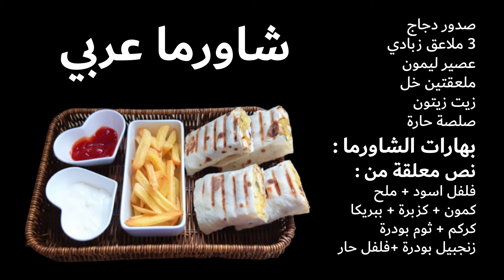اطيب شاورما عربي .. ومخلل خيار سريع .. مقرمش ولذيذ ! 😋👌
اليوم عملت اطيب شاورما عربي .. ومخلل خيار سريع .. بيتخلل في ساعة واحدة بس ! والطعم مقرمش ورهيب ! 😋💖

شاورما عربي :

صدور دجاج
3 ملاعق زبادي
عصير ليمون
ملعقتين خل
زيت زيتون
صلصة حارة

بهارات الشاورما :
نص معلقة من :
فلفل اسود + ملح
كمون + كزبرة + ببريكا
كركم + ثوم بودرة
زنجبيل بودرة + فلفل حار

اهلا ومرحبا بالجميع ..
اسمي "سحر" واسم القناة "وصفات سحر"
في قناتي اقدم اكلات ووصفات اكل ووصفات تنظيف وفلوقات واستعراض منتجات ..
وتجربة تريندات جديدة ووصفات سريعة وبسيطة وفيديوهات قصيرة واشياء اكثر بأذن الله ..
اتمنى دعمكم , بنشر الفيديوهات والاشتراك واللايكات .. هذا اكبر دعم لي .. اشكركم على مشاهدة قناتي ..
وان شاء الله بدعمكم استمر ,, والقادم اجمل وأفضل بأذن الله ,, شكرا لكم .. 💖

و تفعيل زر الجرس ( 🔔 ) ليصلكم كل الوصفات الجديدة ..
و انشرو الفيديو عشان يوصل لغيركم ..

: Keywords to attract Viewers